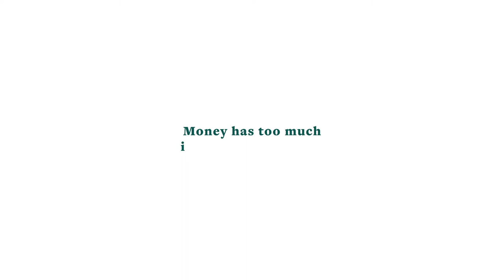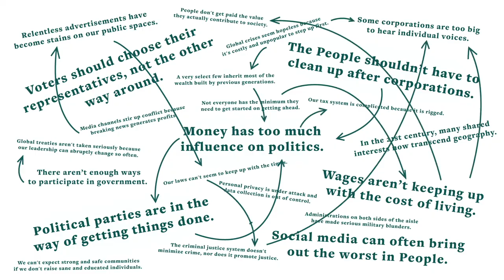Introducing... The Reconstitution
The Reconstitution is a political project and movement made up of a diverse group of individuals across the political spectrum. We've spent the last two years drafting 22 innovative solutions spanning 10 new Constitutional Amendments that will transform the way we do politics in the 21st century.

But we're just getting started -- now it's your turn to join the conversation. You'll be invited to weekly Constitutional Conversations where we will discuss, refine, and co-create these proposed solutions. This will then build buy-in and momentum to get them done!

We'll be holding these conversations simultaneously on Facebook, Instagram, YouTube, and Twitter Spaces to engage with and integrate your feedback in real-time.

Sign on and join the conversation at TheReconstitution.com and follow us across social media channels on: